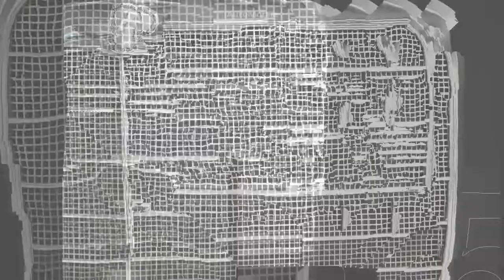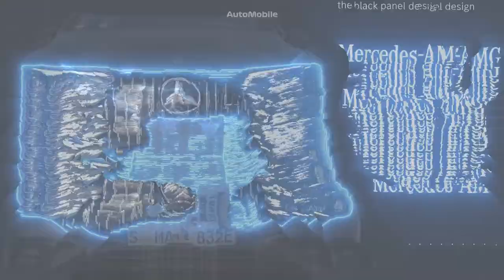The Mercedes-Benz Radiator Grille Evolution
The evolution of the radiator grille – from chrome-edged radiator cover to avant-garde design artefact and sensor hub

1900 was a breakthrough year in the early days of the automobile. It marked the first time Wilhelm Maybach fitted his invention, the honeycomb radiator, to the Mercedes 35 PS. The patented design solved the problem of cooling the internal combustion engine once and for all, and enabled the production of vehicles that were not only more powerful but also more reliable. Because the radiator stood front and centre on the vehicle, it had an immediate impact on brand image.

A new era had begun. Competitors rushed to imitate – a front end with an upright radiator was standard practice around the world until well into the 1930s. Now, more than 120 years later, here we are again. The battery-electric Mercedes-EQ vehicles are bringing a new, distinctive face to the brand with the three-pointed star – with their Black Panel grille melding seamlessly with the headlamps while doubling up as technology hub.